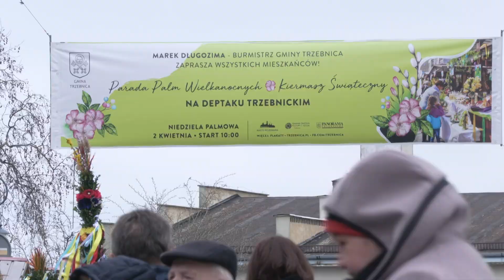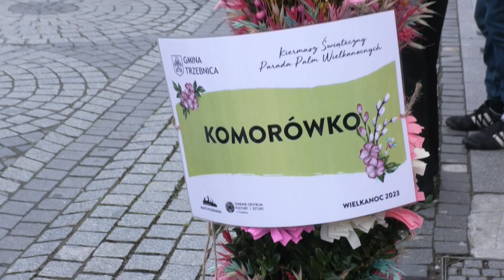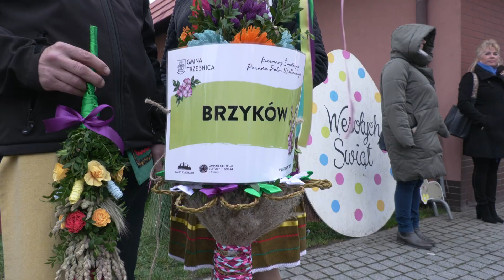Trzebnica szykuje się do Świąt Wielkiej Nocy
Niedziela palmowa dla katolików oznacza początek Wielkiego Tygodnia i przypada na tydzień przed Świętem Wielkiej Nocy. Aby uczcić ten dzień mieszkańcy gminy Trzebnica zebrali się na deptaku, by zaprezentować przygotowane przez siebie palmy i razem świętować Wielki Tydzień.